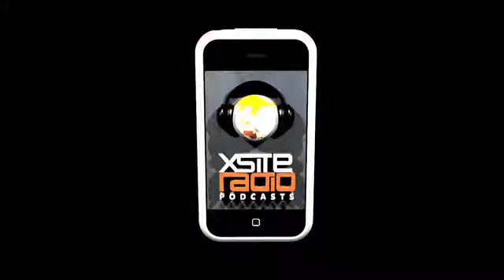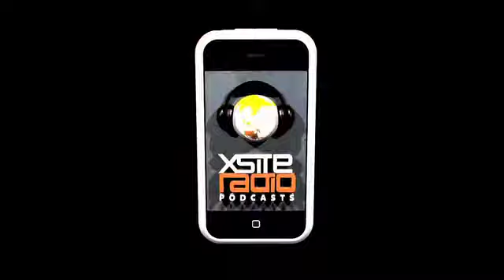2010 St Paddy Day Special.m4v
Join McKenn Dog, The Kernel, Mr. Andlu, (gos)TEN, Chance from PigMoney, and some special Guests as we celebrate St. Paddy's Day in Style.